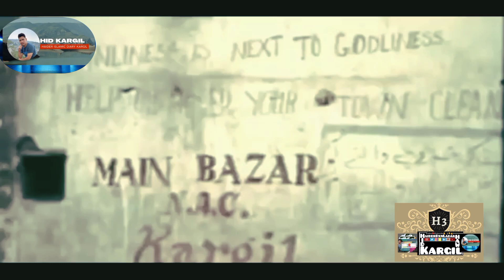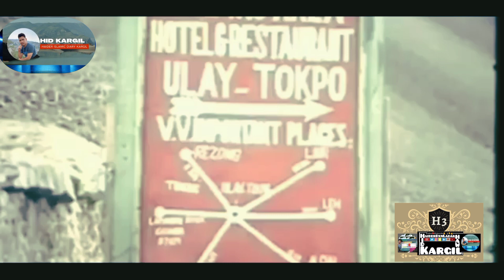Ladakh in 1970 | History of Ladakh| Memory State Govt.J&K#ladakh#leh#kargil#ladakhtrip70@HIDRKARGIL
Ladakh in 1970 | History of Ladakh| Memory State Govt.J&K
Ladakh in 1970 || Kargil || Leh || Old Ladakh|| State Govt.J&K,
ladakh,old ladakh,ladakhi in 70s,vintage ladakh,ladakh in 80s, first road open, zojilapass to namikila Pass to fotula,